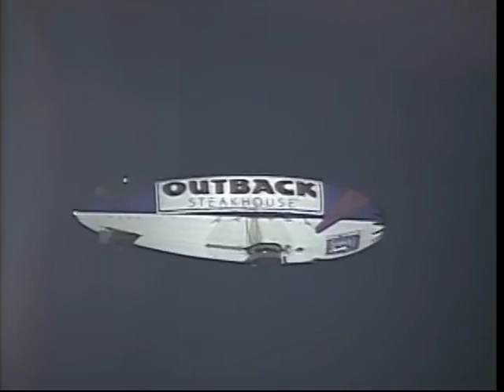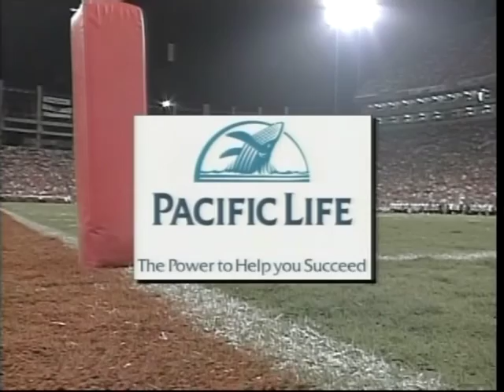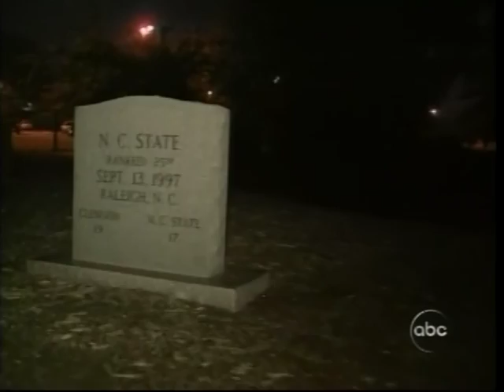2005 Clemson vs Texas A&M Football Game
The 2nd quarter of this game is missing, with the exception of the Chansi Stuckey punt return for a TD.